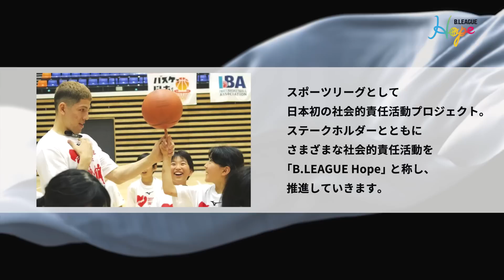B.LEAGUE 2019-20 SEASON REPORT